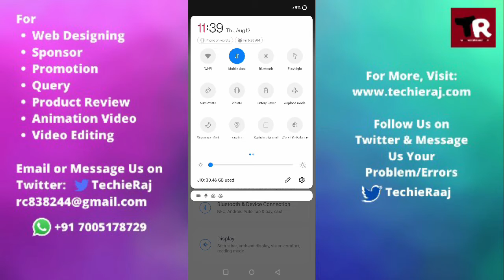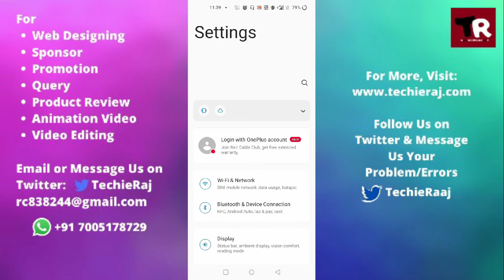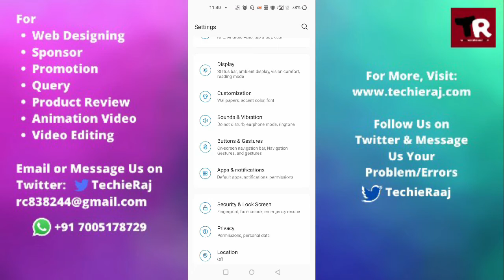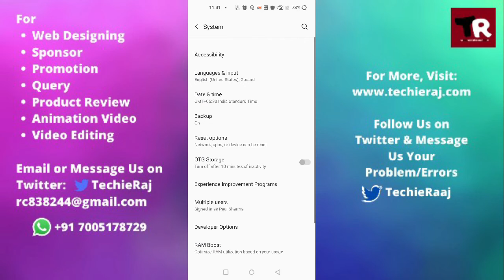Fix OnePlus 9 Pro Heating While Charging Problem Solved